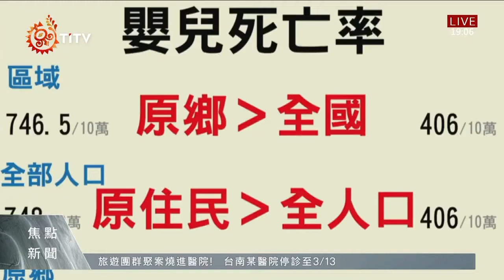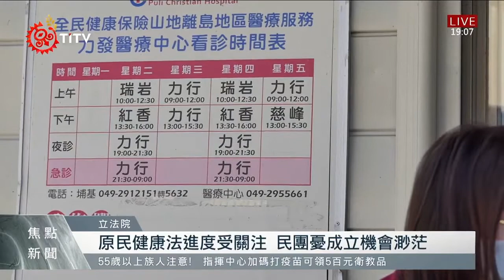立院新會期委員確定 原民健康法進度受關注｜每日熱點新聞｜原住民族電視台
立法院新會期在確定各委員會名單後，今天(9)正式運作。而續留衛環委員會的立委陳瑩及廖國棟，首次質詢就要先來問問原住民族健康法進度。現在外界也高度關注，就盼這部法案在這個會期，能順利完成。